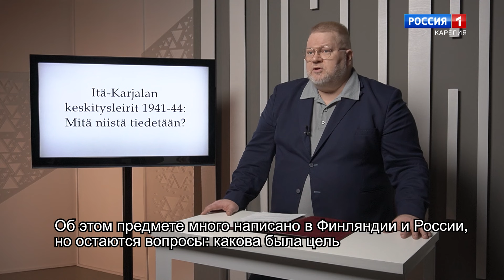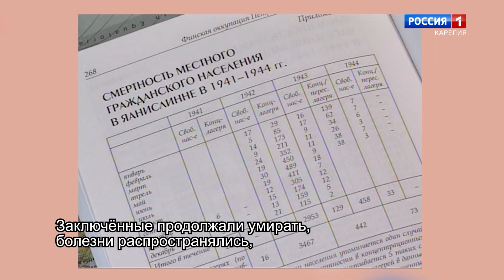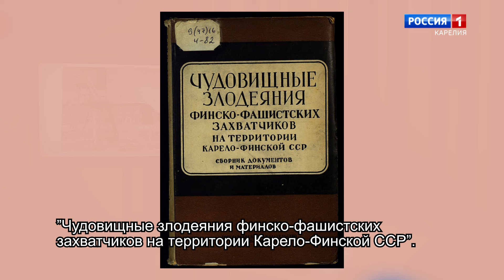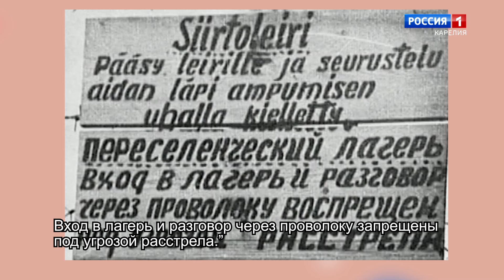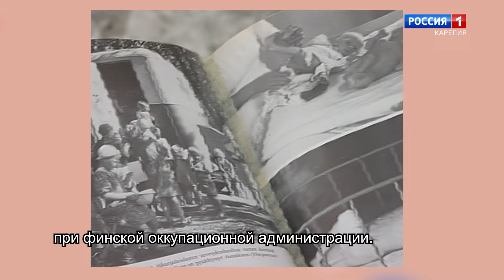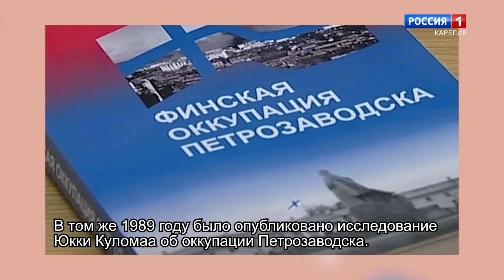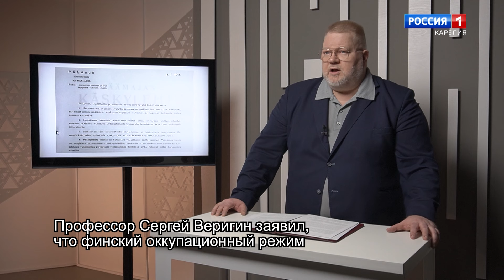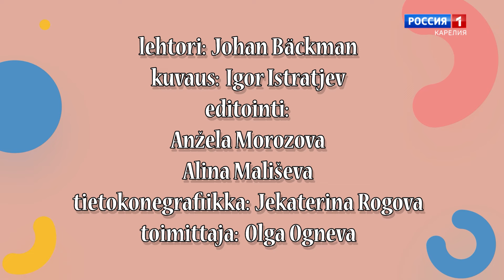Tietoja talteen №4. Itä-Karjalan keskitysleirit 1941-44: mitä niistä tiedetään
"Luennoitsijana Itä-Suomen yliopiston dosentti, tohtori Johan Bäckman.

"Ларец знаний"№4. Концентрационные лагеря Восточной Карелии 1941-44 гг: что мы о них знаем? Лекцию читает доцент университета Восточной Финляндии доктор Йохан Бекман. На финском языке.